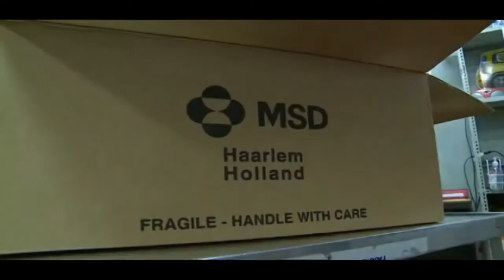Cirio, il Piemonte fra le prime regioni per l’uso della pillola anti-covid.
Il Governatore: “è una terapia su cui abbiamo creduto fin dall'inizio”.